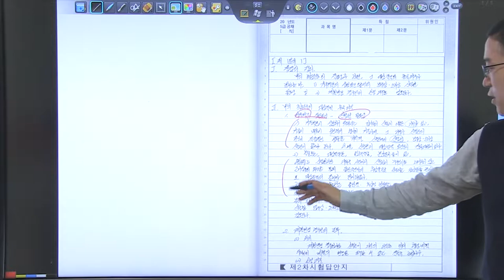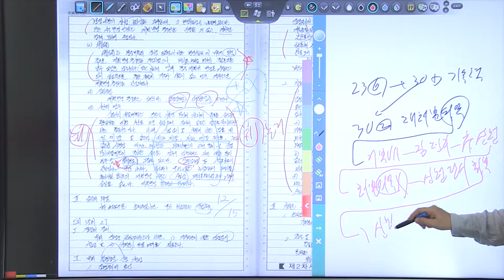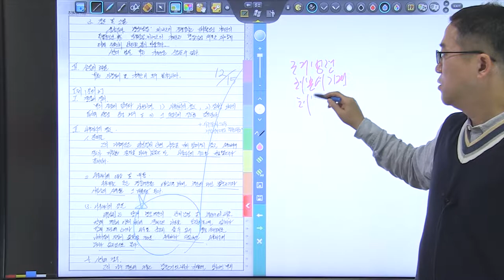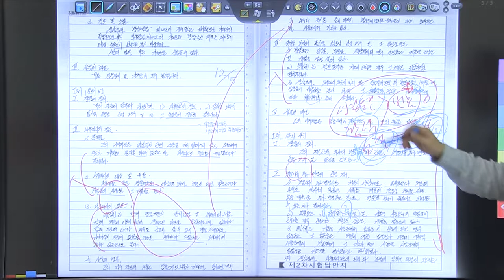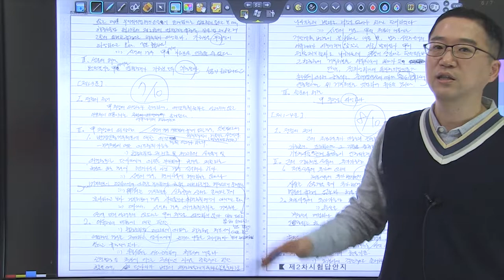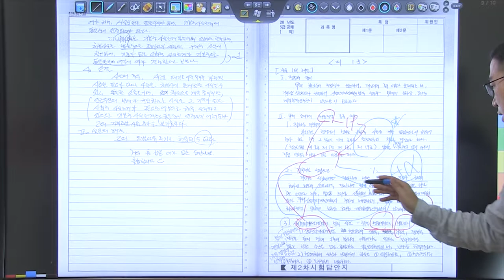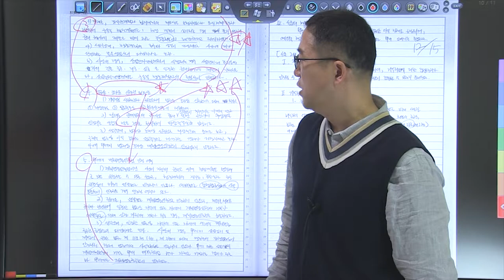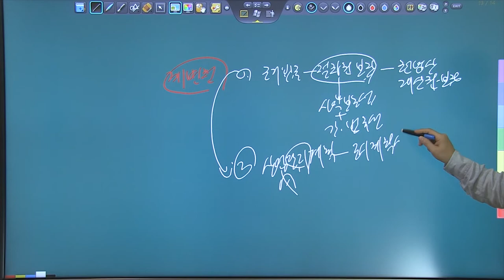행정법 5급공채 3순환 모의고사 복습동영상 10회